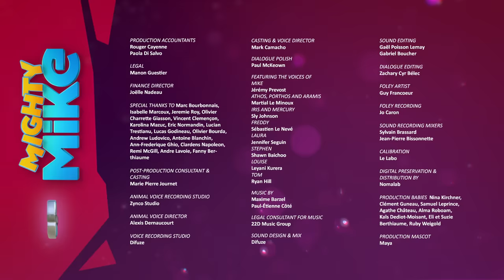MIGHTY MIKE 🐶 Crooner Mike 🎙️ Episode 07 - Full Episode - Cartoon Animation for Kids